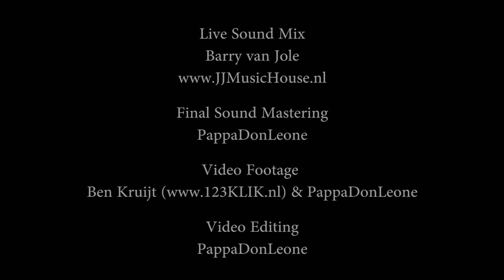The Pretenders - Chrissie Hynde / 2000 Miles (Cover High-5)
High-5 / 2000 Miles (Cover The Pretenders)
Optreden High-5 at "Oliebollenrock", JJ Music House, Zoetermeer, Netherlands, December 2013
Cover Pretenders
Aren Drooger -  solo- en slaggitarist-zang
Linda Galle - zang
Henk Middendorp - drums-zang
Martien Gardien - basgitarist-zang
Ed Jaworski - Solo-slaggitaar-zang
Sound & Vision - PappaDonLeone
Live Mixing -- Barry van Jole
Live Footage -- Ben Kruijt & PappaDonLeone
Final Soundmastering - PappaDonLeone
No property right infringement intended